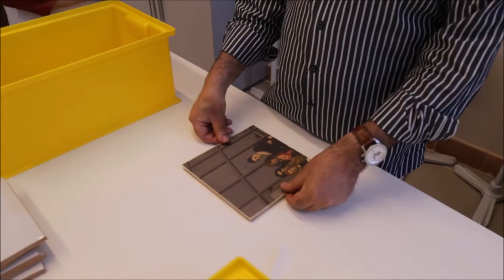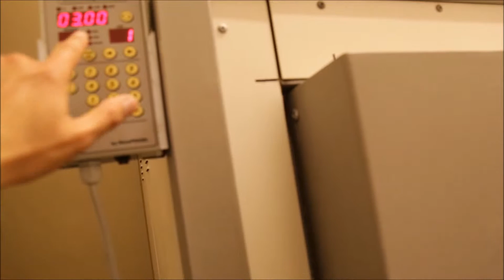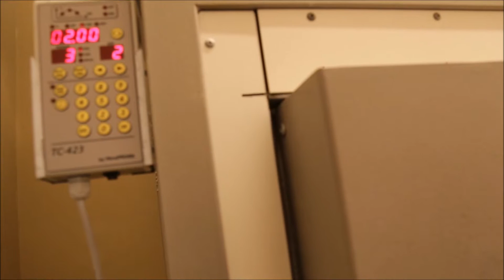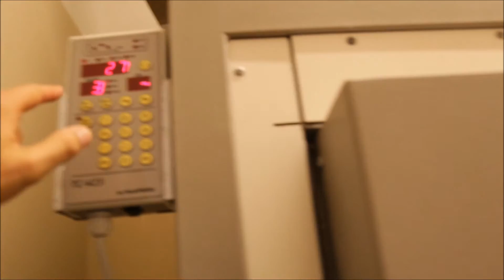18 aprile l'applicazione della decalcomania e la cottura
18 aprile l'applicazione della decalcomania e la cottura